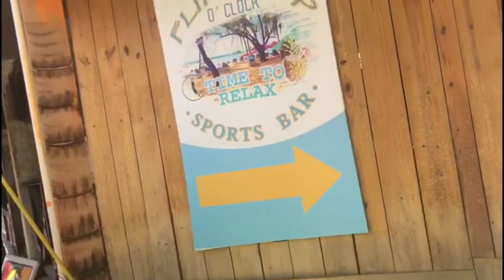Cost Of Living Abroad (Must See) | Ex Pat | Sosua | Dominican Republic | Travel Info